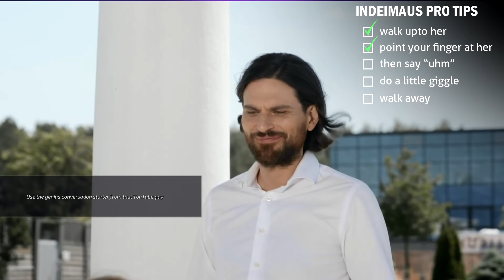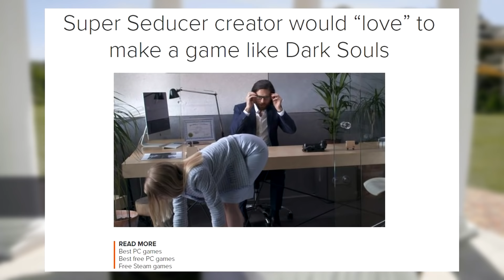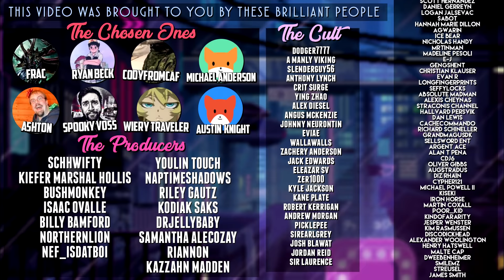Super Seducer 2 - Scholar Of The First Sin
Richard returns to continue his journey of slaying women

Game is Super Seducer 2

MUSIC
► Chillpop Essentials

OTHER CREDITS
► Thumbnail Art -  @Rolicious_Art